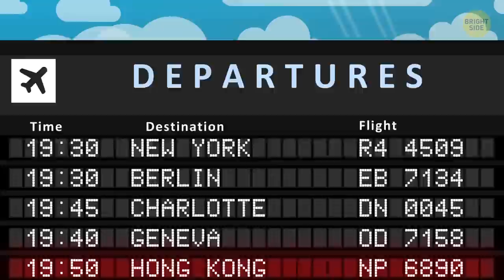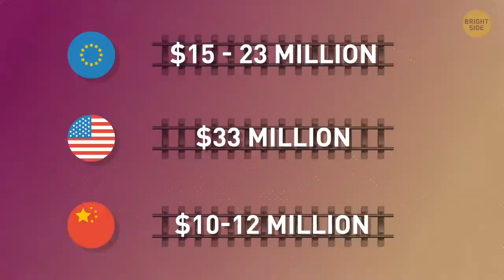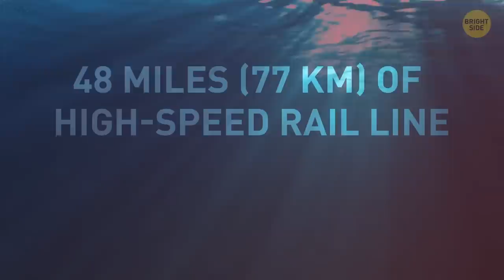Why China Has the Best Railways in the World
China has the largest network of high-speed trains in the world. It stretches a whopping 15,500 miles all over the country. But while that all sounds impressive, I can't help but wonder why they’d spend a fortune on building such a vast bullet train network when airplanes exist?

First, most central train stations are downtown, so you can easily reach them by subway. You don't need to go through extensive pre-boarding security. And even if there are some delays, they don't happen too often and are much shorter than those at airports. Also, with their wider seats, more legroom, and freedom to move around, modern bullet trains offer their passengers more comfort. That's only the beginning of the list of reasons why high-speed trains rock.

TIMESTAMPS:
Why going by plane isn't always the fastest option 0:27
It's also a matter of money 2:05
How does China manage to keep construction costs so low? 3:50
The future of the railway system 5:39
The world's fastest train 6:51

Preview photo credit:
Moscow, Russia - 28 december 2017: Suburban express train arrives at Kursky railway station in Moscow: By Dmitry Rogachev/Shutterstock.com,
Bengbu, China - March 24: modern train on the platform waiting for. On March 24, 2014 in bengbu station, bengbu, China. China invests in fast and modern railway, trains with speed over 340 km/h: By zhao jiankang/Shutterstock.com,

SUMMARY:
-First, you need to get to the Beijing airport. Then, you must find your way in this huge multi-terminal transportation hub. Chances are that your flight will be delayed. And then another  problem is that airspace in China is incredibly congested.
-You can hand over as much as $500 for a Beijing-Hong Kong plane trip. But the same journey by train will cost you much less: around $150.
-Salaries in China are significantly lower than in the West, which means less money goes to construction workers. Also, high-speed railroads are built with the help of local materials, and that's great for both saving money and supporting the regional economy. But the most important thing is that all railroad parts, such as tracks and embankments, are all standardized.
-In the nearest future, they're going to build a 48-mile-long high-speed rail line between Zhoushan that will include a 10-mile-long tunnel running under the sea, making it the first underwater high-speed train tunnel in China.
-Shanghai Maglev reaches the top speed of a mind-blowing 268 miles per hour, so it takes just 8 minutes to travel 19 miles.